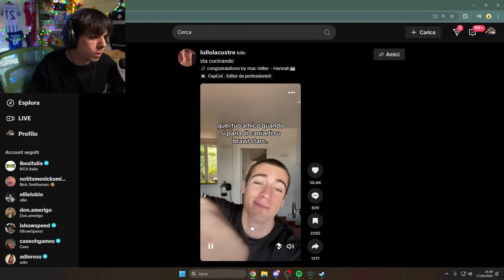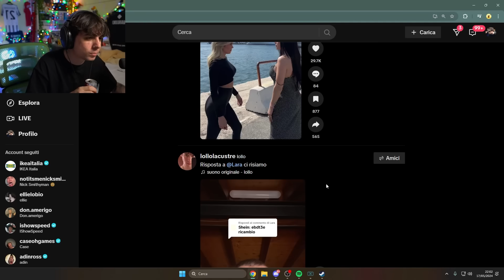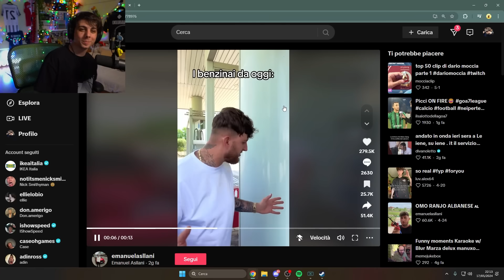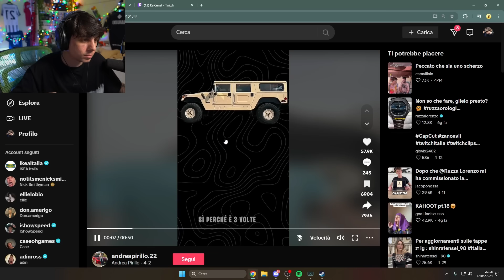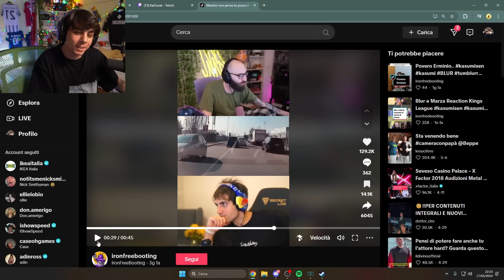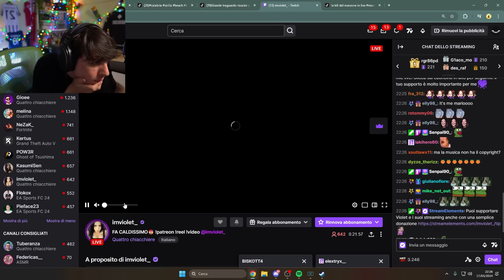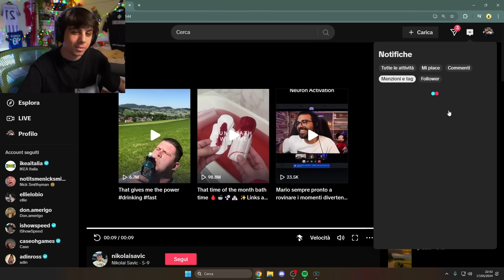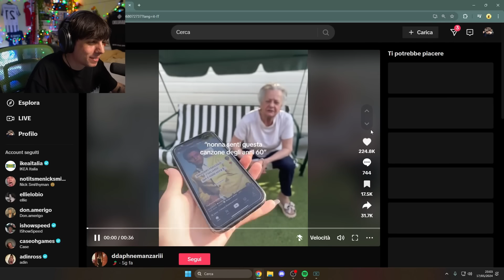HO VINTO 10.000 EURO GUARDANDO I MIEI "PER TE" SU TIKTOK!!!